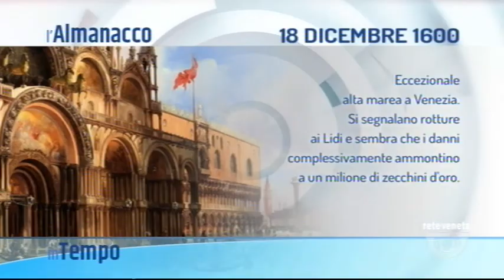IN TEMPO - 18-12-2019 11:57